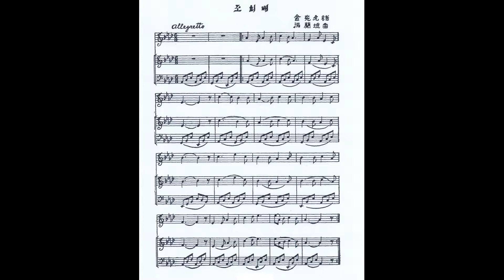홍난파 - 조희배